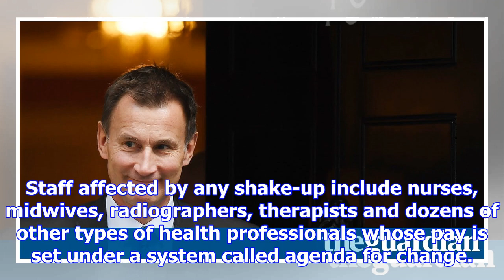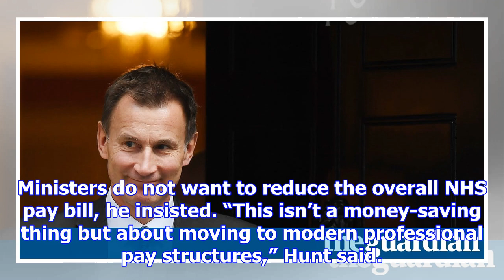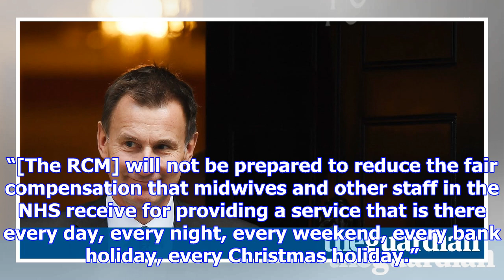Hunt 'risking repeat of junior doctors row' with plan to change nhs pay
The government has triggered a row with NHS staff by unveiling plans to overhaul their pay, includin...